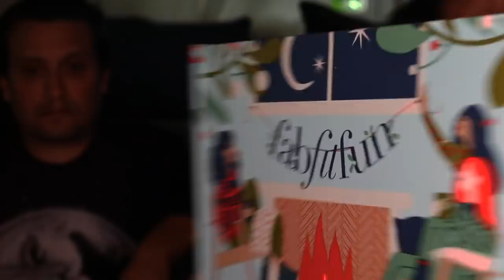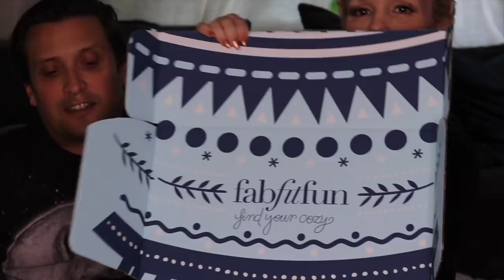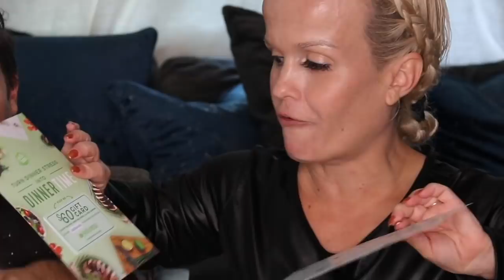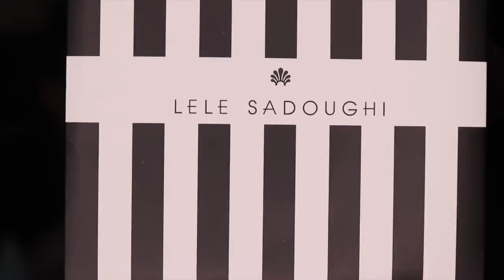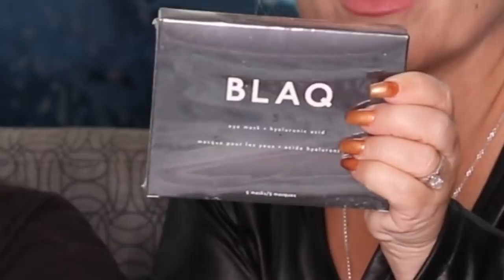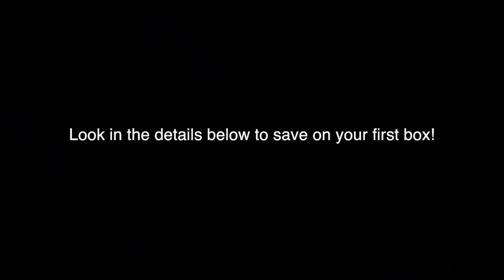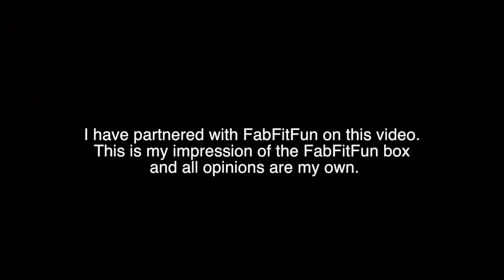Joe, Penny, and a FabFitFun Box Holiday - Vlog 242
For $10 off your FabFitFun box enter "TERRA" . Each Box is $49.99 but is valued over $200 each season.  FABFITFUN just released their winter box!  Sign up so you don't miss out getting to customize your favorite products.